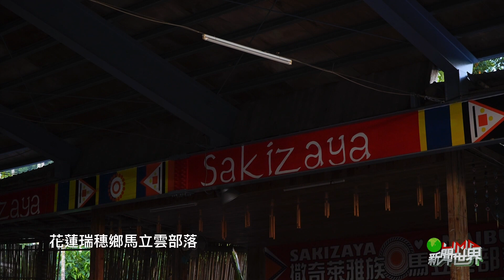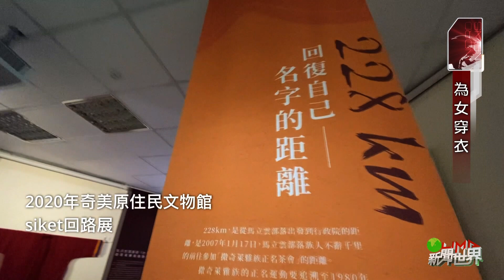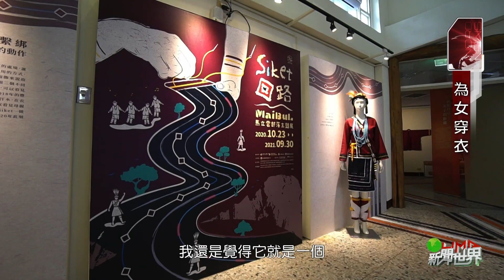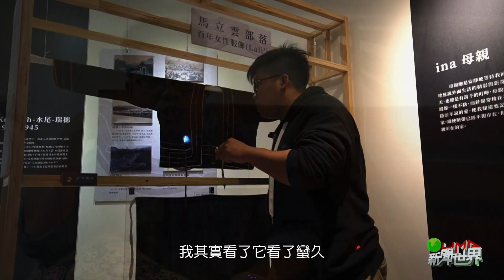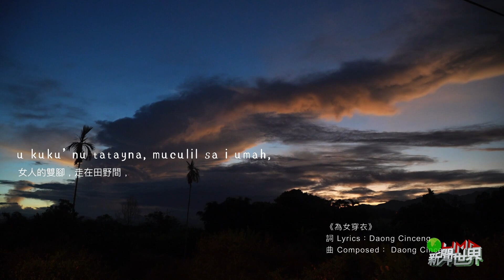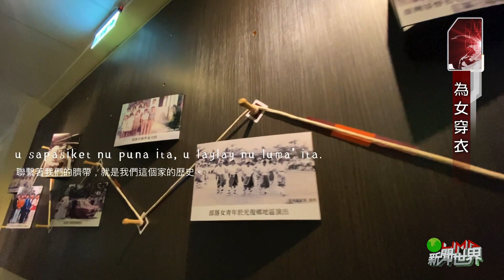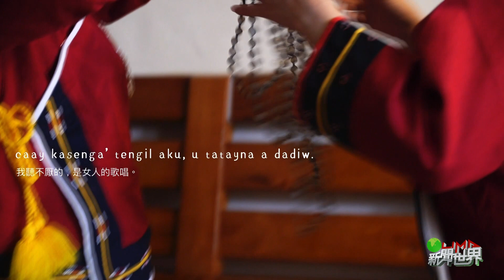LiMA新聞世界第465集 完整專題【為女穿衣】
【為女穿衣】
『為女穿衣』是一首撒奇萊雅族語的創作新詩，而這首新詩的靈感，是來自於一件馬立雲部落的婦女服飾，雖然只有上衣和裙子，但上面有著十分細膩的刺繡圖紋，只可惜圖紋的意義卻沒有隨之流傳下來。
新詩的作者經過了許多的思考，推測服飾是一種母親對女兒之間的聯繫，透過服飾，母親教育女兒如何成為一個女人，詩中描寫母親一邊吟唱一邊為女兒穿上服飾的情景，因此特別強調 聲音的表現，也是一篇能夠唱得出來的詩歌。
本片透過影像，找來一對馬立雲的母女將新詩的內容場景拍攝下來，也探討了馬立雲部落族人透過服飾來找尋認同與歸屬，並且將過去的歷史融合當代，成為馬立雲的服飾的過程。
新詩的作者拉蓊說：希望撒奇萊雅族人和原住民族人都要去珍惜自己的服裝